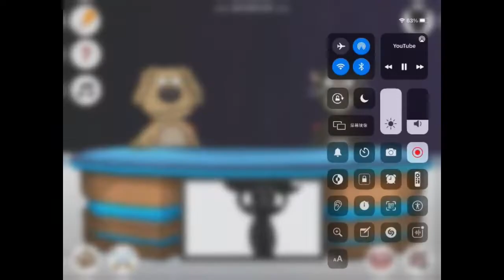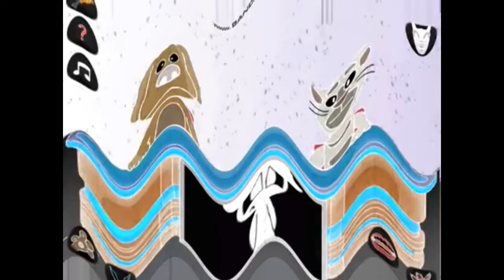Preview 2TN Effects (Klasky Pitch Effects)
Klasky pitch 1
Klasky pitch 2
Klasky pitch 3